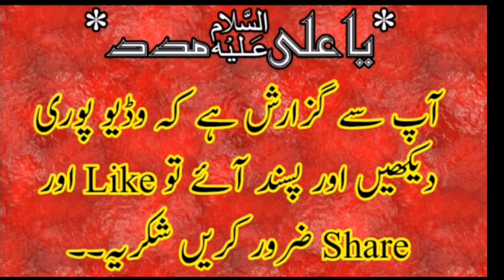Masaib e Mola Ghazi Abbas a.s By Qazi Waseem Abbas Jalalpur Sargodha |FAROGH E AZADARI